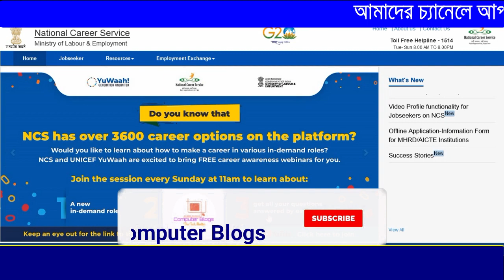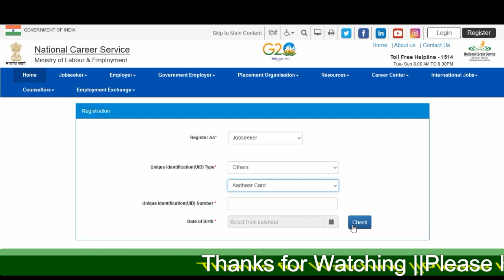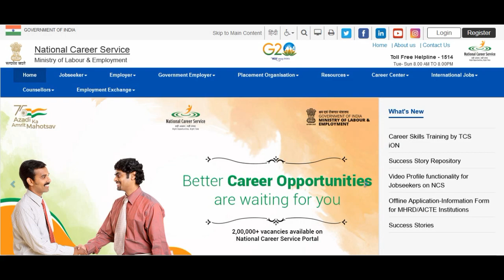ত্রিপুরা রাজ্যে নতুন চাকরির মেলা ২০২৩-2024|Tripura Job Fair 2023|Govt of Tripura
নমস্কার
আজকের ভিডিওতে আমরা আলোচনা করেছি tripurajobfair tripurasatejob tripurajob য়ে নিয়োগের কথা বলা হয়েছে সে বিষয়ে আমরা বিস্তারিত ভাবে তুলে ধরেছি। ভিডিওটা ভাল লাগলে লাইক, শেয়ার , কমেন্ট করতে ভুলবেন না।